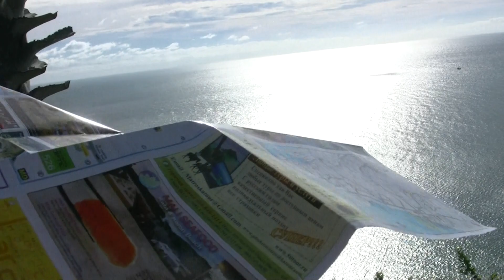アキーラさんお薦め！タイ・プーケット プロンテープ岬！PhromThep-Cape THAI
２０１０年１１月２回目のプーケット。
プーケットではパトンビーチに宿泊し、ビーチで海水浴や日焼けを楽しんだ。
また、バイクを借りてプーケット島内を半周した。
その途中でよったプロンテープ岬では１０近い島々を見渡し、夕日を楽しむ事が出来た。プーケットの絶景ポイントである。プーケットに来たのであれば、是非とも訪れる事をお薦めします。
Phuket of the second times in November, 2010.
It stayed in Patong beach] in Phuket, and it enjoyed sea bathing and sunburn on the beach.
Moreover, the motorcycle was rented and Phuket Shimauchi was gone half round.
Ten Kon [i] islands were looked about in the Phurom thep cape that depended on the way of that, and it was able to enjoy the evening sun. It is a superb view point of Phuket. We will recommend the thing visited by all means if having come to Phuket.